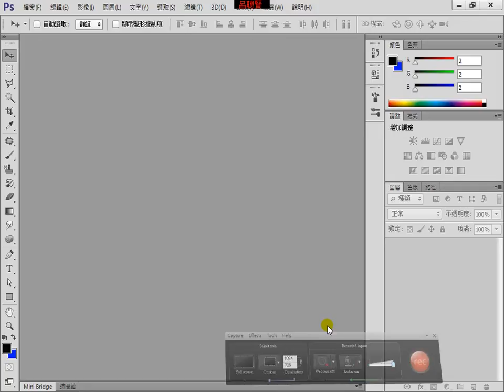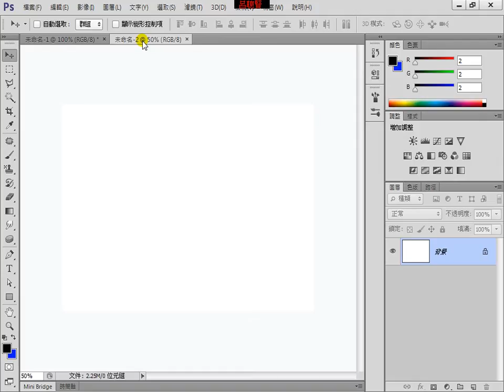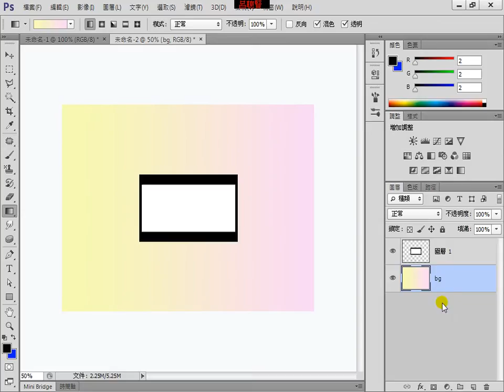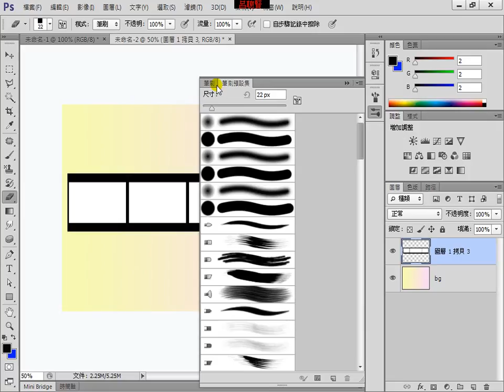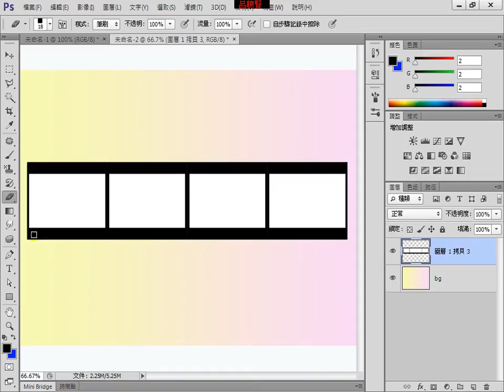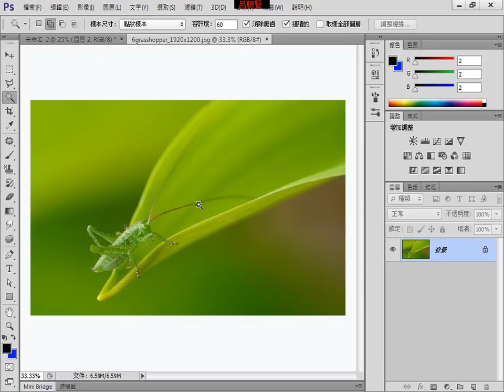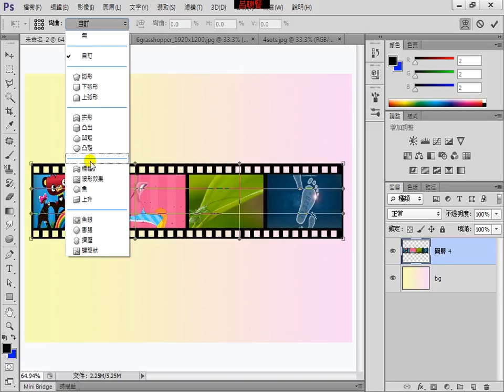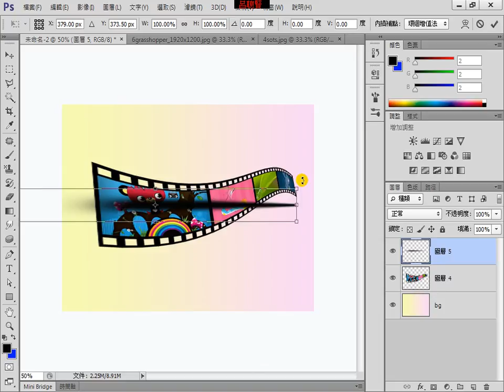Photoshop CS6 -31-影片膠捲縮圖製作-31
Photoshop CS6 -30-影片膠捲縮圖製作-31